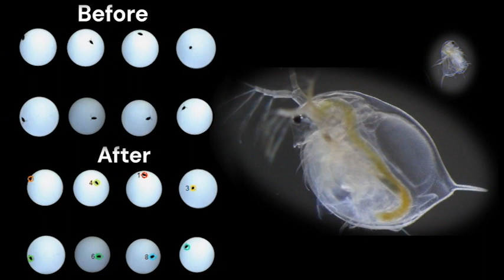Comportement daphnies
Study of the behaviour of daphnids and monitoring of their trajectory as an indicator of stress linked to exposure to pollutants.
Daphnia are placed in petri dishes. The top panel shows their behaviour without digital tracking.